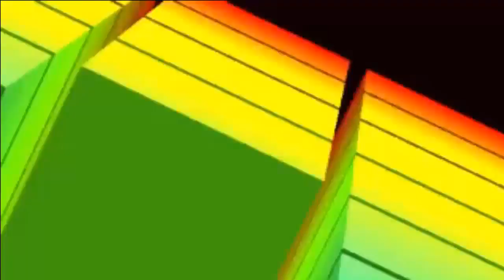★★ ♫ ♫::((PROMETEME TU TESORITO DJ BEAT 2014``ReggaetonZonaNorte``)):: ♫ ♫★★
HOLA BUENAS NOCHES DIAS O TARDE SOLO PASO A DEJARTE LO NUEVO DE DJ BEAT

►Cualquier Abuso A Este Video Sera Reclamado,
Demandado Como La Ley Establece